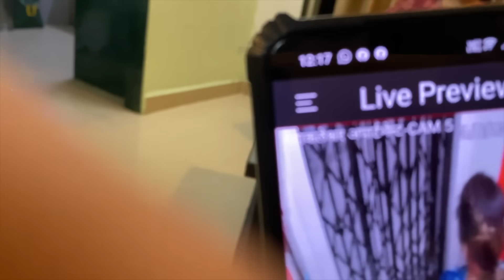Sanu matu ko mila sabse best bday gift 🎁 | RIVA PATIL